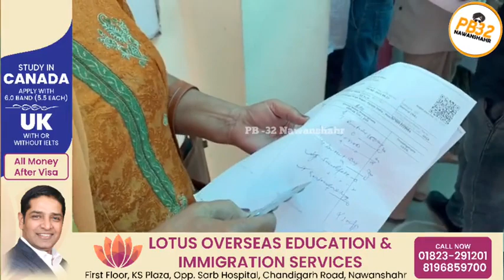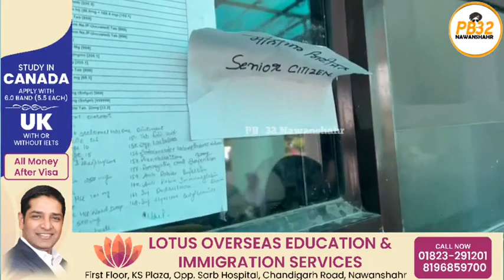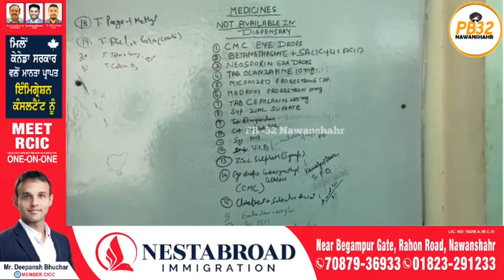ਨਵਾਂਸ਼ਹਿਰ: ਸਿਵਲ ਹਸਪਤਾਲ ਵਿਖੇ ਲੋਕ ਪਰੇਸ਼ਾਨ, ਪੂਰੀ ਦਵਾਈ ਨਾ ਮਿਲਣ ਲਈ ਜ਼ਿੰਮੇਵਾਰ ਕੌਣ ?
ਨਵਾਂਸ਼ਹਿਰ: ਸਿਵਲ ਹਸਪਤਾਲ ਵਿਖੇ ਲੋਕ ਪਰੇਸ਼ਾਨ, ਪੂਰੀ ਦਵਾਈ ਨਾ ਮਿਲਣ ਲਈ ਜ਼ਿੰਮੇਵਾਰ ਕੌਣ,  ਲੋਕਾਂ ਨੇ ਕਿਹਾ ਅਸੀਂ ਹੁੰਦੇ ਹਾਂ ਤੰਗ ।।